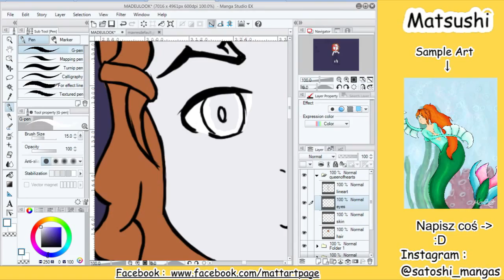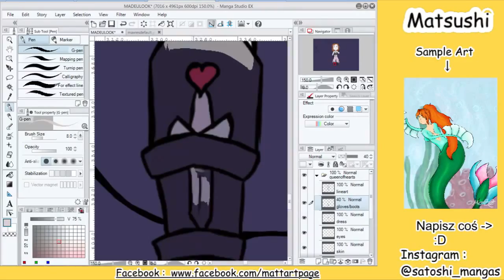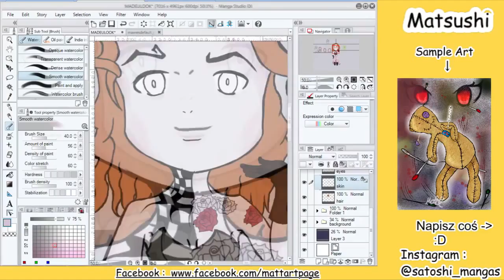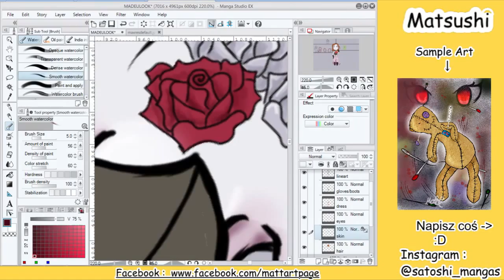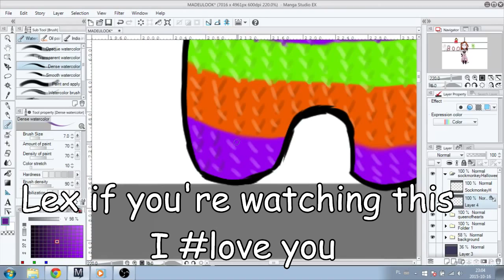SpeedPaint #3 || Queen of Hearts || Madeulook Inspired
Madeulook inspired speedpaint